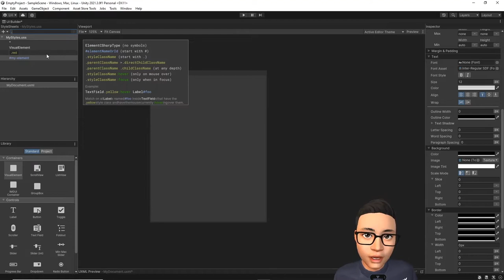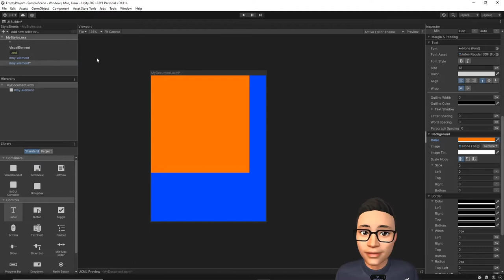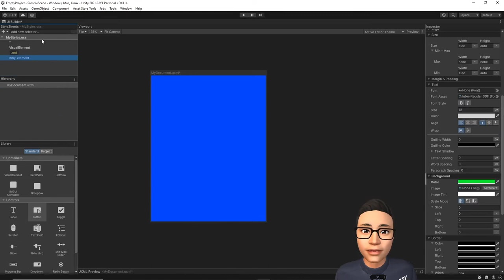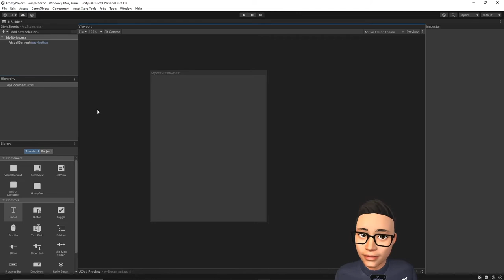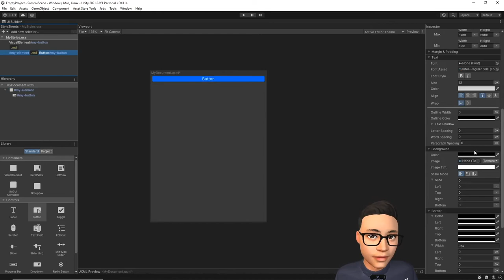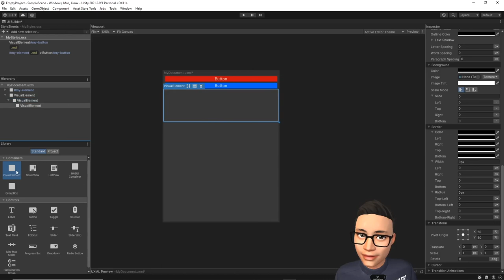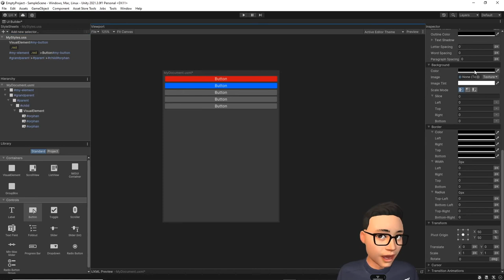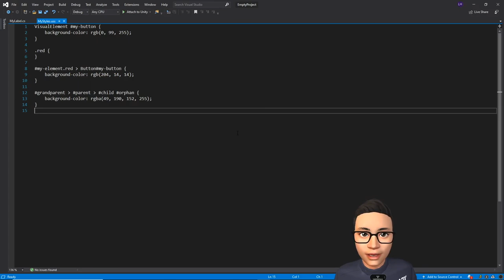UI Toolkit Unity Style Sheets - How to use Complex Selectors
In this video I go over how Complex Selectors work with Unity Style Sheets (USS). For more information on Complex Selectors, the official documentation can be found here:

I created an editor tool called Custom Visual Elements which is a tool that authors a Custom Element script of your choice, with whatever and however many exposed attributes you desire which saves you time from having to type out all the boilerplate code required to make a Custom Element usable in UI Builder so you can spend more time focusing on designing how your Custom Element will work.